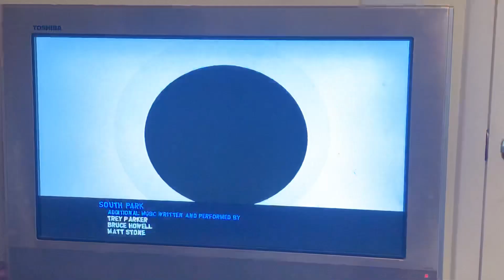South Park split screen credits (May 15 2020)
Episode:city sushi. Please don’t block this viacomcbs.